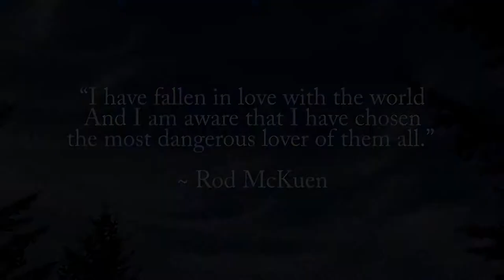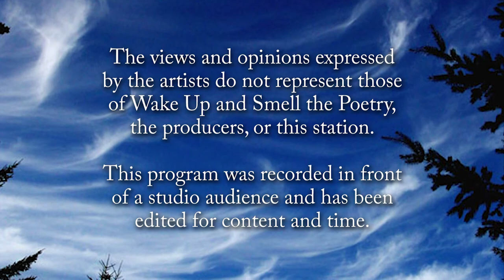Wake Up and Smell the Poetry: Open Mic Part 1